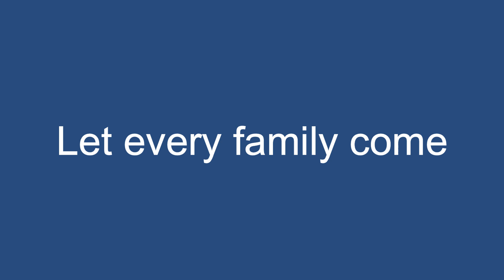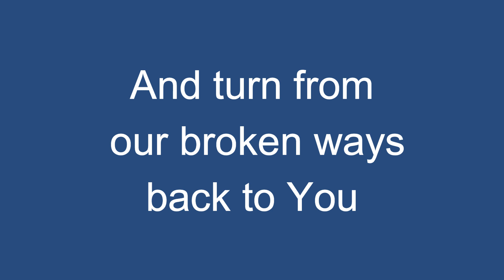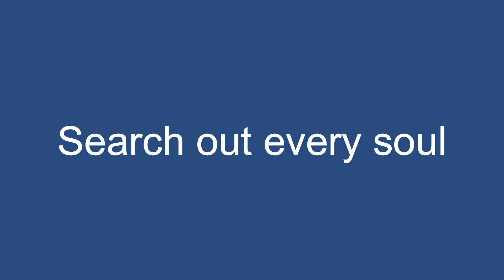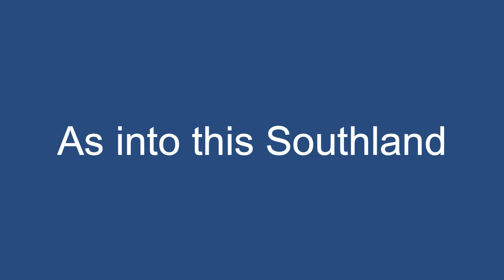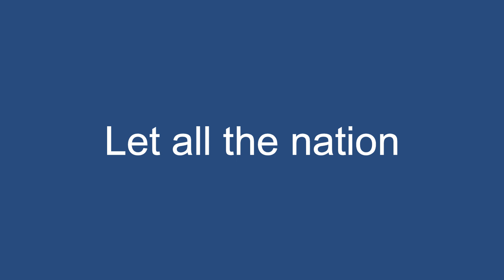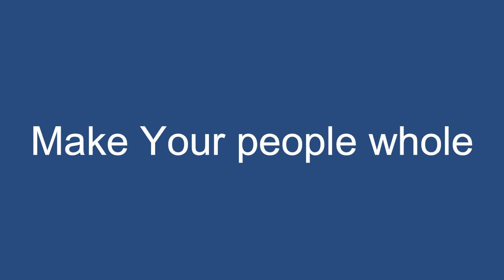Heal Our Land Lyric Video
Hey, Kid's Ministry Leaders!  Your kids are not too young to pray for our nation of Australia!  This song is a passionate prayer for the salvation of the nation of Australia!  Perfect for your Kid’s Ministry especially in celebrating Australia Day.
You'll find free resources, including Aussie lessons to share, at Cooee Kid's Ministry:

Song courtesy of Max7.org

Videos by:

Pat Whelan from Pexels
Bean McBean from Pexels
Simon Gomez from Pexels
Connor Kane from Pexels
Taryn Elliot from Pexels
Bela Rice from Pexels